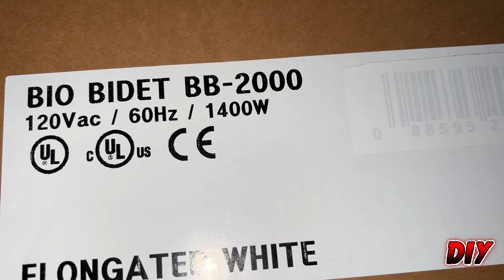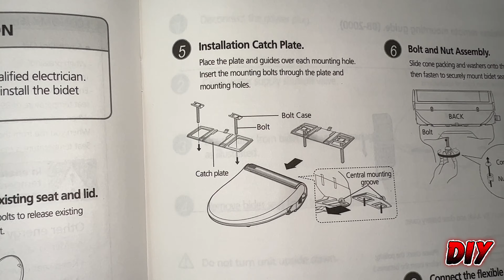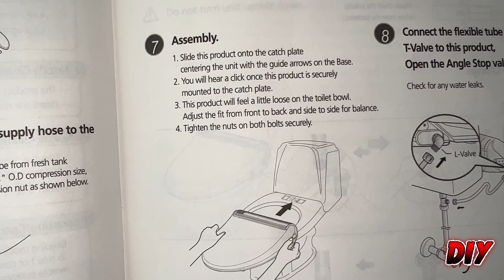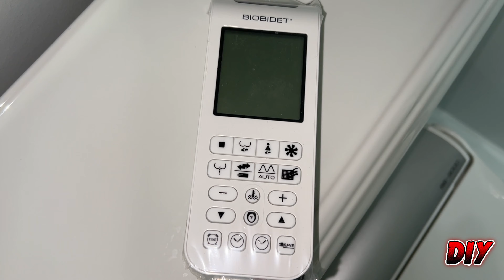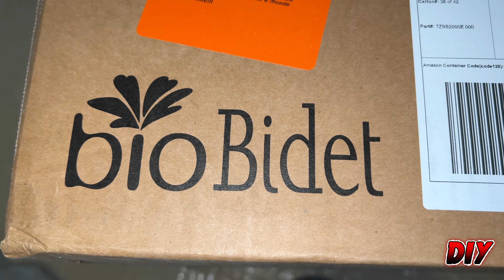BIO BLISS BB-2000 Electric Bidet Seat | Installation👀